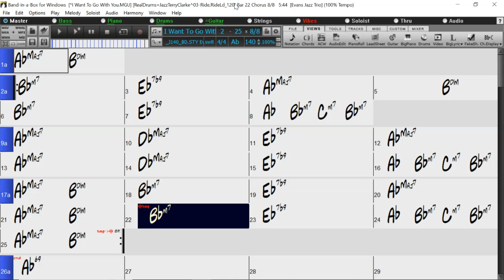BACKING TRACK - I WANT TO GO WITH YOU (Ab) 140 BPM SWING